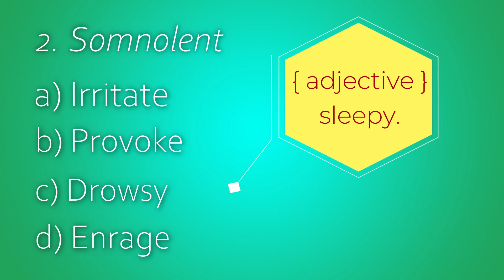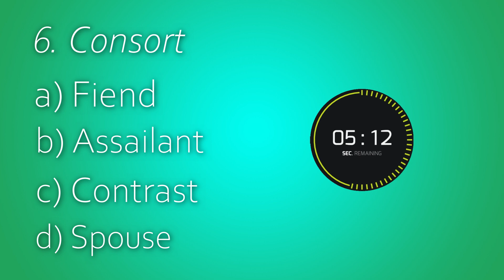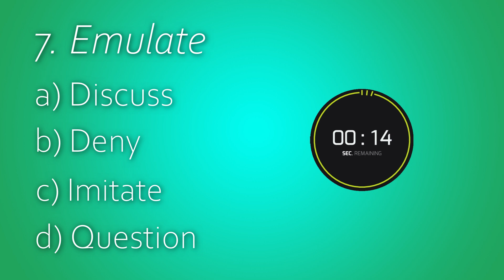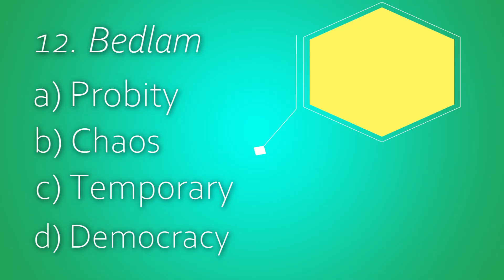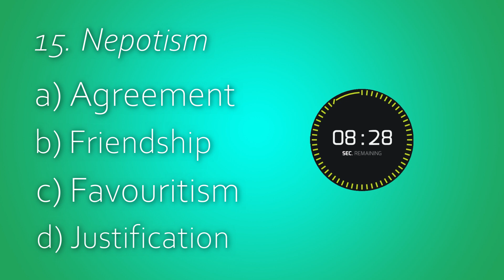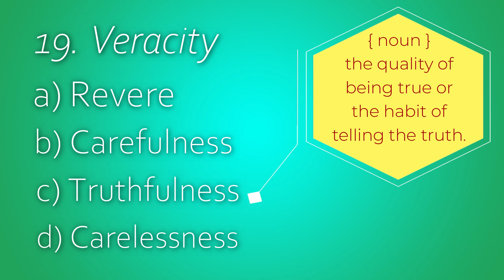Vocabulary Quiz || Set- 3 || English Learners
Another quiz on vocabulary.. try it out to improve your stock. A robust vocabulary improves all areas of communication — listening, speaking, reading and writing.

Happy Learning ! 👍